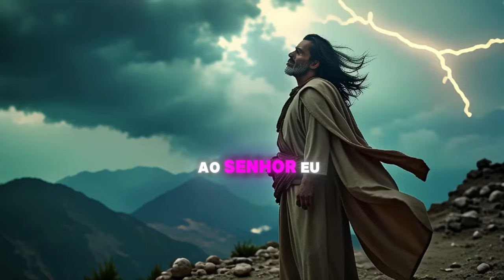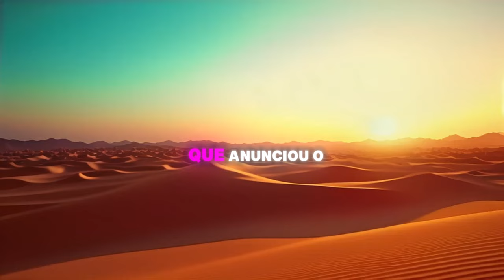🔥Fernandinho IA [LANÇAMENTO] "CHAMADO NA SARÇA" -2024 (Veja agora)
Nosso canal opta por não utilizar (Voz Robótica) mas sim voz Humana pra proporcionar o melhor e mais parecido possível com a voz do Cantor Original do Cantor Fernandinho cantando a Música (Chamado na Sarça )

🫂Indicaçao de um canal de Musicas Gospel feitas com Inteligencia Artificial que está crescendo muito na internete

Nosso Canal È Tudo Sobre ELe é um canal diferente de tudo que voce já ouviu e viu , criamos músicas utilzando Inteligencia Artificial (*Inovadora) nosso trabalho é unico no Youtube , pois nao desejamos clonar mas sim agregar valor as músicas ja existentes , criamos letras ou modificamos utilizando as Plataformas (Loude.com) (CapCut) (Canva) (Nesse vídeo especialmente utilizamos a plataforma NTX.STUDIO) assim proporcionamos para os inscritos uma linda experiencias com muitas músicas indetidas , Deus te abencoe por ter lido isso , se gostou te pedimos apenas algumas coisas faceis de fazer pra nos ajudar a continuar e nao desistir como muitos outros canais já desistiram leia abaixo e

🟡INSCREVA
🟡COMENTE
🟡CURTA OU ME DE UM DESLIKE
🟡COMPARTILHE  APENAS COM UM AMIGO

CAPITULOS :
00:30
00:59
01:00
02:00
03:00
03:50 Ministraçao